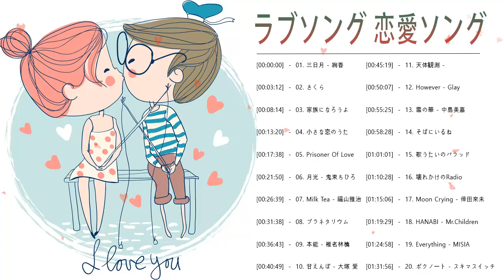ラブソング 恋愛ソング J POP 邦楽 メドレー 2021 ♫♫♫ラブソング邦楽おすすめ名曲メドレー 2021 Vol.09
[00:00:00]  -  01. 三日月 - 絢香
[00:03:12]  -  02. さくら - 森山直太朗
[00:08:14]  -  03. 家族になろうよ - 福山雅治
[00:13:20]  -  04. 小さな恋のうた - MONGOL800
[00:17:38]  -  05. Prisoner Of Love - 宇多田ヒカル
[00:21:50]  -  06. 月光 - 鬼束ちひろ
[00:26:39]  -  07. Milk Tea - 福山雅治
[00:31:38]  -  08. プラネタリウム - 大塚 愛
[00:36:43]  -  09. 本能 - 椎名林檎
[00:40:49]  -  10. 甘えんぼ - 大塚 愛
[00:45:19]  -  11. 天体観測 - BUMP OF CHICKEN
[00:50:07]  -  12. However - Glay
[00:55:25]  -  13. 雪の華 - 中島美嘉
[00:58:28]  -  14. そばにいるね - 青山テルマ feat.SoulJa
[01:01:01]  -  15. 歌うたいのバラッド - 斉藤和義
[01:10:28]  -  16. 壊れかけのRadio - 徳永英明
[01:15:06]  -  17. Moon Crying - 倖田來未
[01:19:29]  -  18. HANABI - Mr.Children
[01:24:58]  -  19. Everything - MISIA
[01:31:56]  -  20. ボクノート - スキマスイッチ